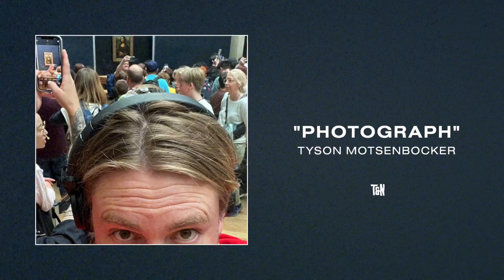Tyson Motsenbocker - Photograph (Nickelback Cover)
Look at this photograph
Every time I do, it makes me laugh
How did our eyes get so red?
And what the hell is on Joey's head?
And this is where I grew up
I think the present owner fixed it up
I never knew we ever went without
The second floor is hard for sneaking out
And this is where I went to school
Most of the time had better things to do
Criminal record says I broke in twice
I must've done it half a dozen times
I wonder if it's too late
Should I go back and try to graduate?
Life's better now than it was back then
If I was them, I wouldn't let me in

Oh, God, I, I

Every memory of looking out the back door
I had the photo album spread out on my bedroom floor
It's hard to say it, time to say it
Goodbye, goodbye
Every memory of walking out the front door
I found the photo of the friend that I was looking for
Goodbye, goodbye
(Goodbye)

Remember the old arcade?
Blew every dollar that we ever made
The cops hated us hangin' out
They say somebody went and burned it down
We used to listen to the radio
And sing along with every song we know
We said someday we'd find out how it feels
To sing to more than just the steering wheel
Kim's the first girl I kissed
I was so nervous that I nearly missed
She's had a couple of kids since then
I haven't seen her since God knows when

Goodbye, goodbye
Goodbye, goodbye

I miss that town
I miss their faces
You can't erase
You can't replace it
I miss it now
I can't believe it
So hard to stay
Too hard to leave it
If I could relive those days
I know the one thing that would never change

Goodbye, goodbye
Goodbye, goodbye

Every time I do, it makes me